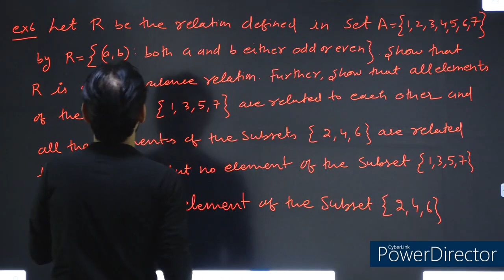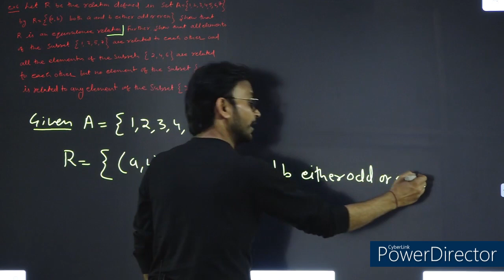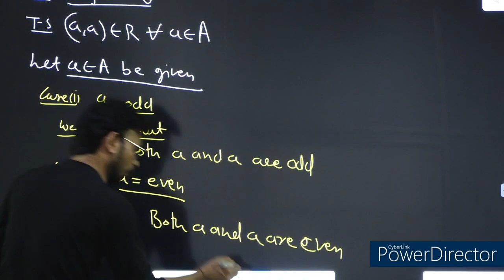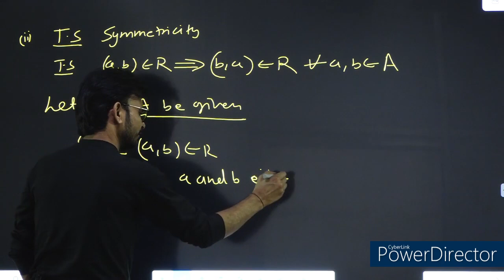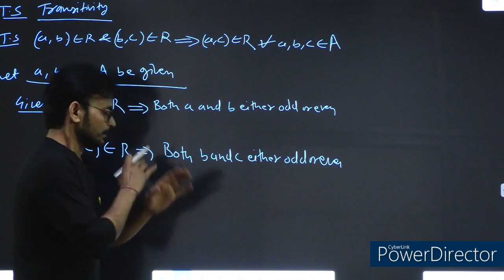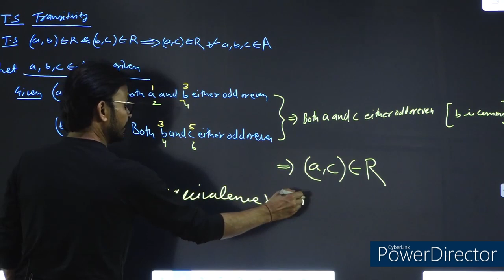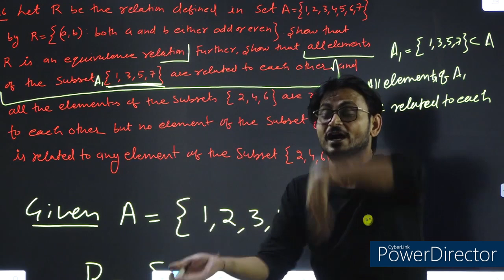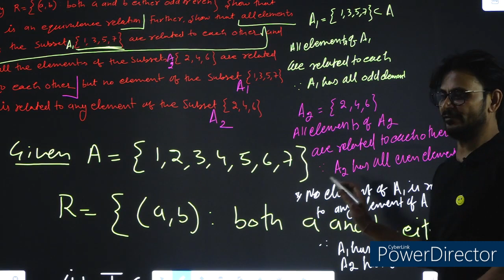12 MATHS NCERT CH-1 RELATIONS AND FUNCTIONS EXERCISE-1.1 EXAMPLE-6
12 MATHS NCERT CH-1 RELATIONS AND FUNCTIONS EXERCISE-1.1 EXAMPLE-6